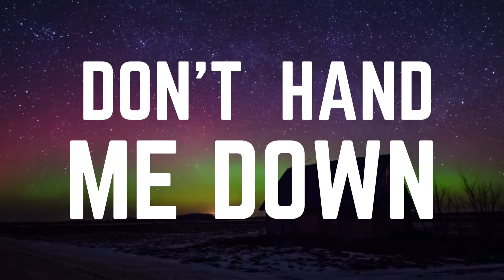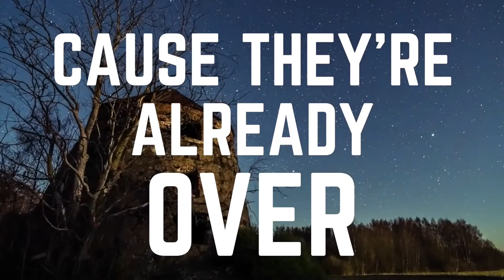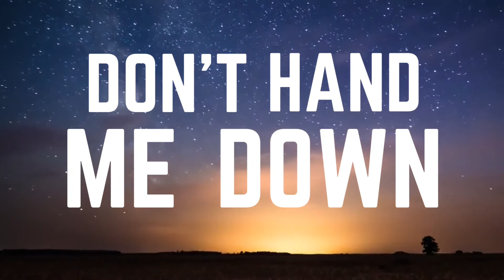Bird Passengers - When I'm Up (Lyric Video)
Lyrics:

When I’m up
When I’m up
And it feels like I’m down
None of us
None of us
Shows us all
No space us now

Don’t hand me down
Don’t stay around
Cause they’re already over
Your sound you know
Cause they’re already over you

Lost my face
Lost my face
In your shadow
Your the one
Your the one
lost your song
Oh bless your soul